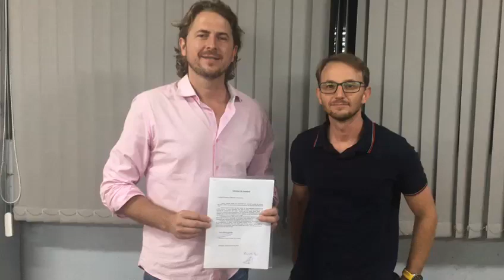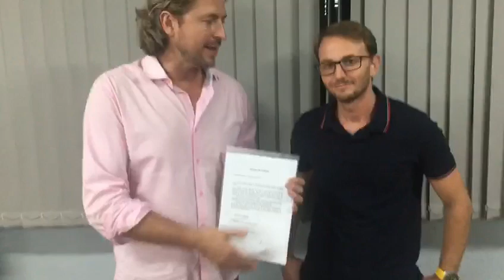Compromisso com Mariópolis - construção do lago